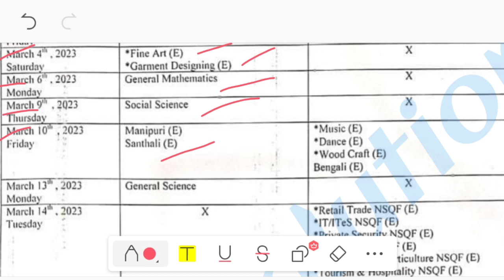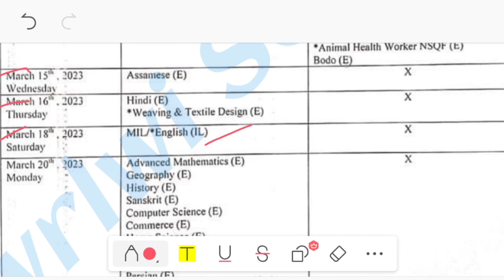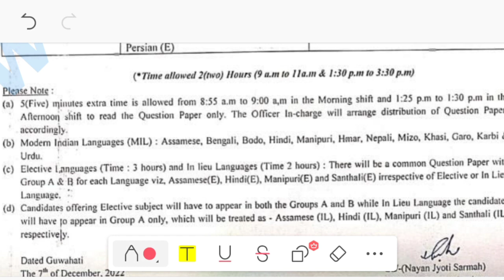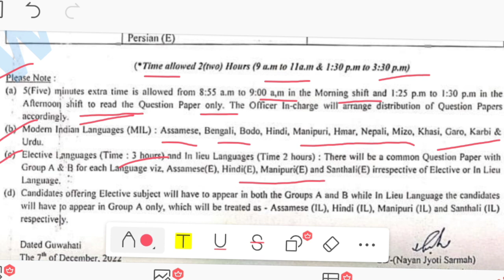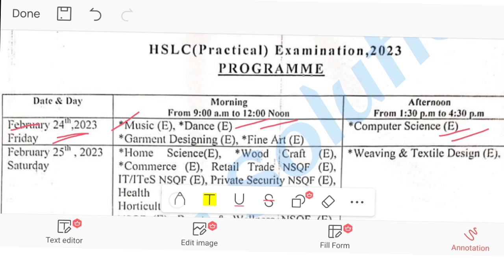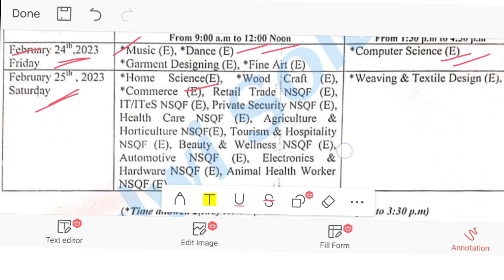Assam HSLC 2023 exam routine out | Download exam routine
Assam HSLC 2023 exam routine | Download exam routine